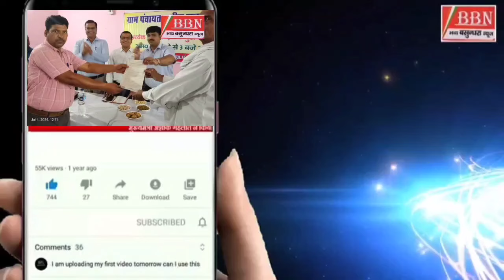शहीद रामकिशोर का शरीर पंचतत्व में विलीन सैनिक सम्मान के साथ दी अंतिम विदाई